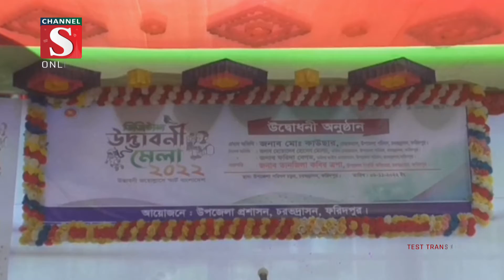ফরিদপুরের চরভদ্রাসনে ডিজিটাল উদ্ভাবনী মেলা অনুষ্ঠিত | Channel S News | Channel S 2022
“উদ্ভাবনী জয়োল্লাসে স্মার্ট বাংলাদেশ” এই প্রতিপাদ্যে ফরিদপুরের চরভদ্রাসনে ডিজিটাল উদ্ভাবনী মেলা অনুষ্ঠিত হয়েছে। চরভদ্রাসন উপজেলা প্রশাসনের উদ্যোগে .

1: Ajker Desh Jure News :
2: Channel S Rater Songbad News :